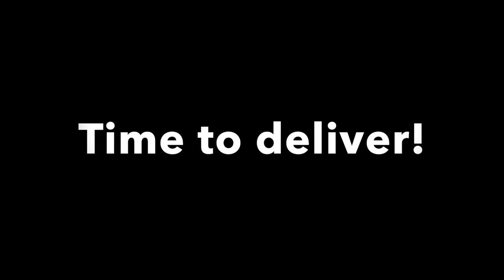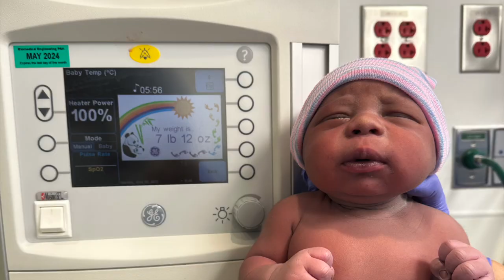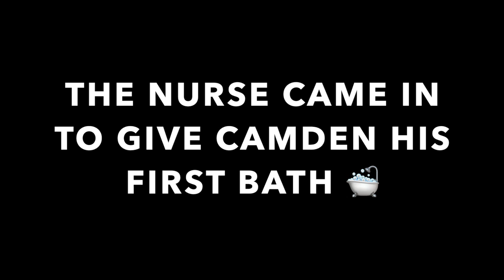BIRTH VLOG | C SECTION DELIVERY | MEETING BABY NUMBER 2 | PIEDMONT ATLANTA HOSPITAL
My beautiful baby boy is here and my first son is a big brother!  I'm so excited to share the birth vlog with you. This is my second time delivering a baby, but this was my first C-Section delivery. Join me and my family on our birth journey for our baby Camden PLUS watch Charles III meet his new baby brother.

About me.
Welcome to House of Cramel. My name is Cramel and I'm a working mom and wife. I have a supportive and loving husband whom I adore and a beautiful son.

This is a marriage, motherhood, and home channel. I want to help women lead fruitful and fulfilling lives while keeping it together!

I’m not here to be perfect, but I’m here to use my experiences to help anyone that needs it. Welcome to my house!